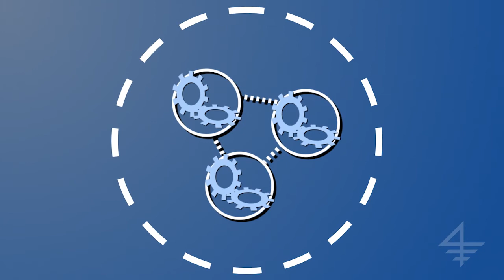Innovate on Demand (Online) Program: Excerpt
View an excerpt of the Globalization: Strategies for Your Enterprise program and experience two world-renowned economists in the same classroom. Nobel Laureate Joseph Stiglitz and esteemed economist and finance expert Bruce Greenwald debunk pervasive myths of globalization in this online program at Columbia Business School Executive Education.